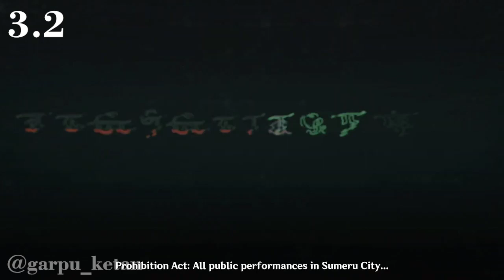Genshin Impact Nostalgia Event and Quest from 1 0 until 3 3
Merry Christmas everyone! I make this second version of genshin event recap to commemorate it from 1.0 to 3.3. I hope you enjoy this video :)

Song : Lindsey Stirling - Carol of the Bells (Official Video)

00:02 Genshin Impact Version 1.0
00:10 Genshin Impact Version 1.1
00:20 Genshin Impact Version 1.2
00:26 Genshin Impact Version 1.3
00:31 Genshin Impact Version 1.4
00:39 Genshin Impact Version 1.5
00:43 Genshin Impact Version 1.6
00:47 Genshin Impact Version 2.0
00:59 Genshin Impact Version 2.1
01:09 Genshin Impact Version 2.2
01:13 Genshin Impact Version 2.3
01:21 Genshin Impact Version 2.4
01:30 Genshin Impact Version 2.5
01:34 Genshin Impact Version 2.6
01:39 Genshin Impact Version 2.7
01:50 Genshin Impact Version 2.8
02:00 Genshin Impact Version 3.0
02:10 Genshin Impact Version 3.1
02:21 Genshin Impact Version 3.2
02:32 Genshin Impact Version 3.3